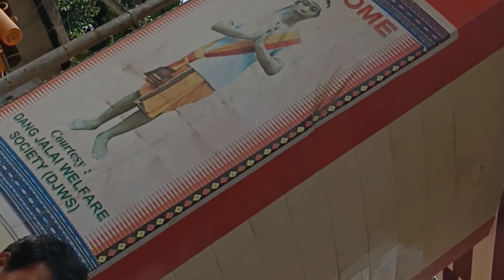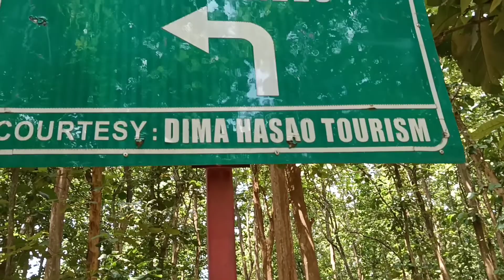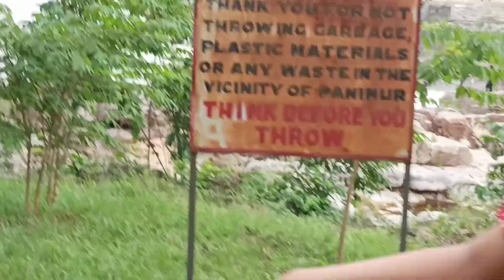Family Trip to "PANIMUR" & "MIYUNGMA DAOGA" || Moments of joy || 29 August 2022